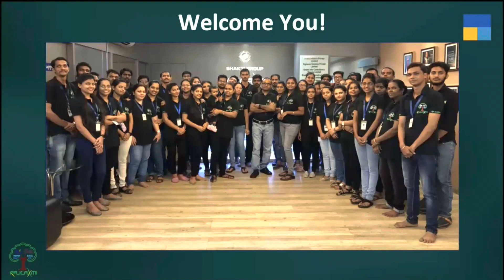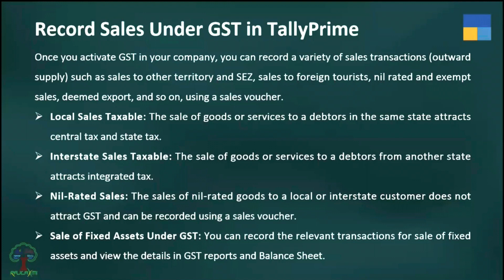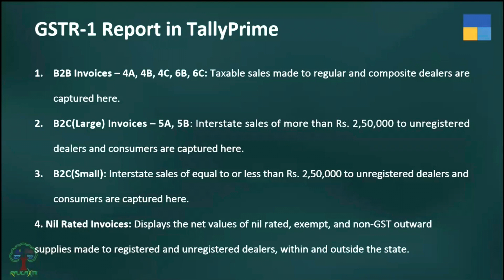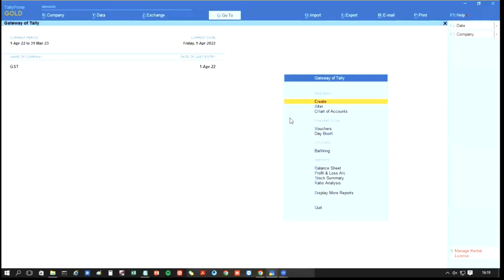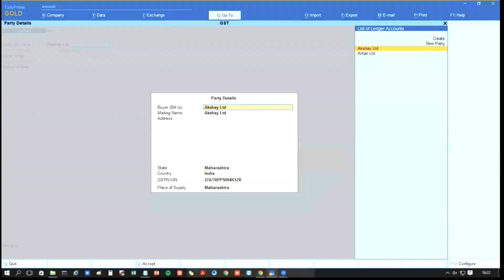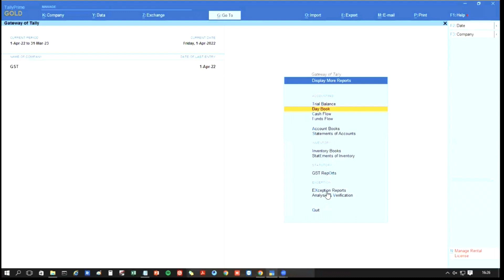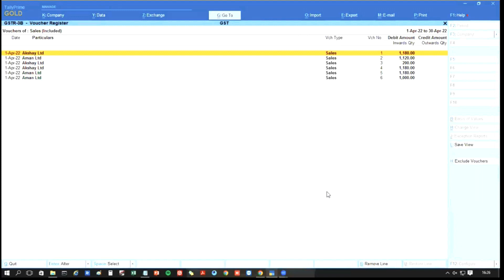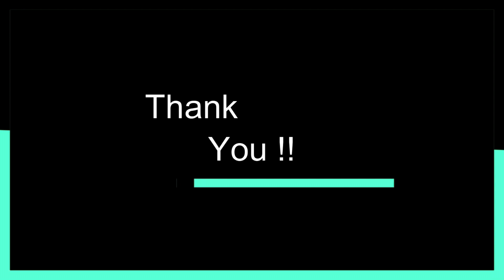GST Sales & Purchase Transactions in Tally Prime | Webinar cum Training | RSPL | 21-Jan-23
Phone No :
Raj Jaiswal :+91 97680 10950